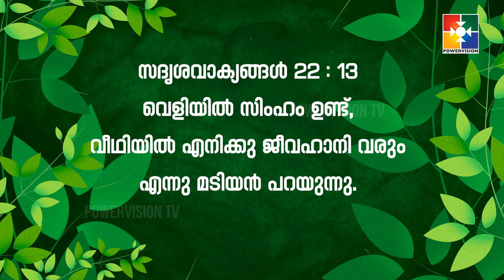വചനപ്രഭാതം | "ഒത്തിരി സാധ്യതകൾ നമ്മുടെ മുമ്പിൽ ഉണ്ട് " | PR. BABU CHERIAN | EPI #1210